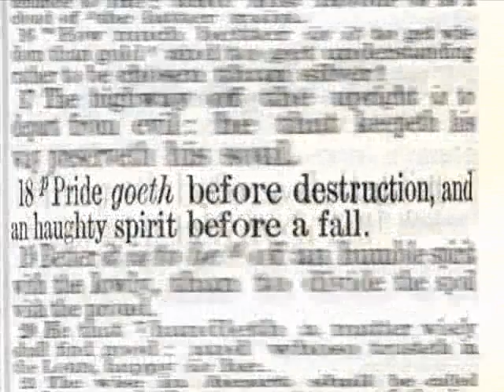Feel the pride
Here is what two different books have to say about pride.